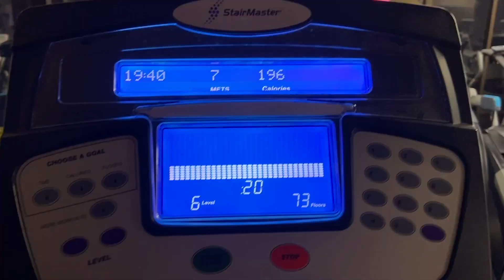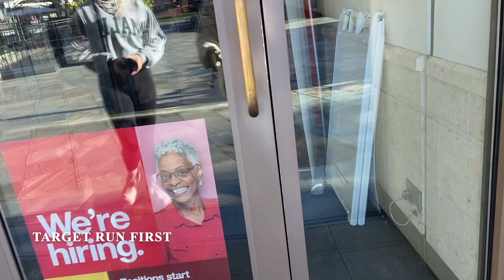day in my life in the new year